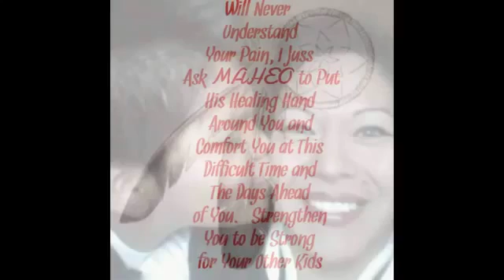R.I.P YOUNG BROTHER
I'm go to miss you brother & Cousin